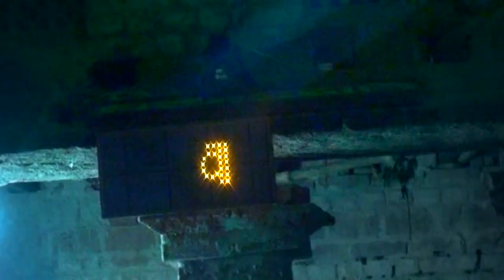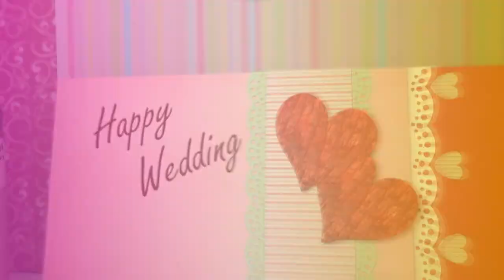ROHIR WEDS KUMKUM DISC 2 MIXING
Srijan Vidhar, Digital Video Mixing Lab. Chakand Station Gaya Vihar Gaya Patna Main Road Near , Chakand Station , 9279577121,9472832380,